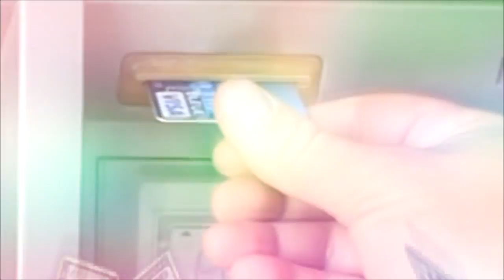LES JOUEURS LES PLUS MALCHANCEUX DE L'HISTOIRE DU FORTNITE BATTLE ROYALE !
🎁 Soutiens moi dans la boutique Fortnite si t'es un vrai gros de la Team PaG : KENI 💙

🔊 Musique d'intro et d'outro (Merci mon frérot Tactac)